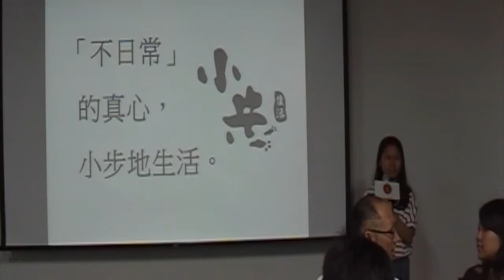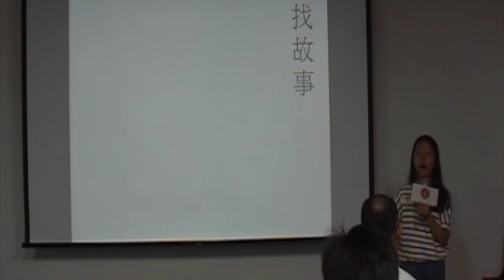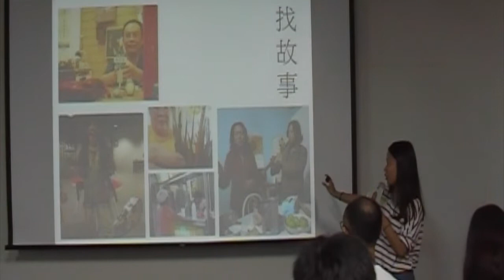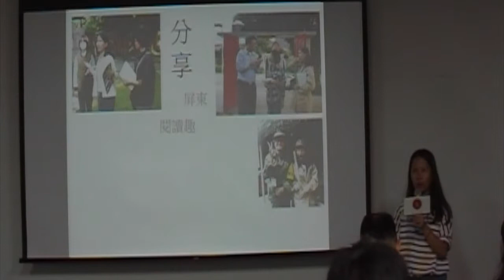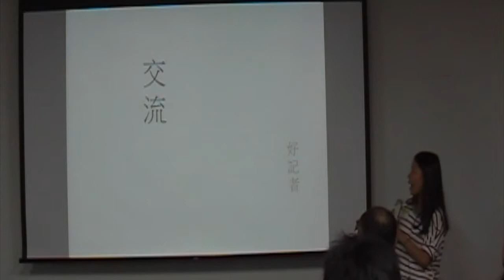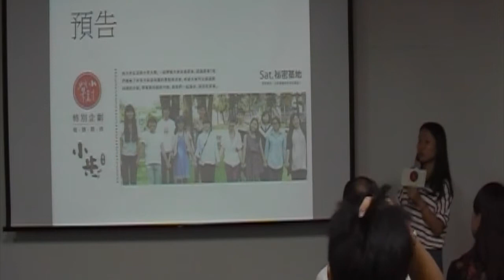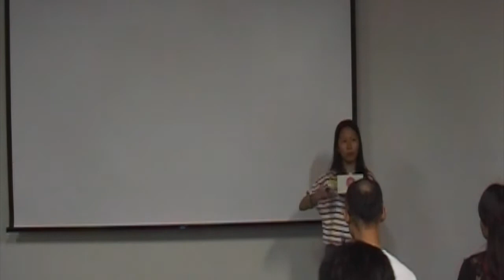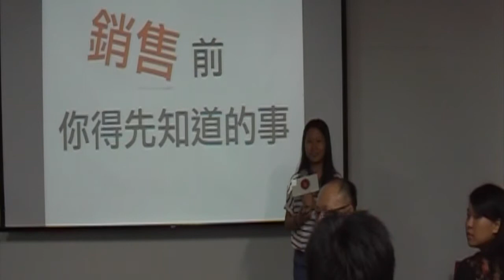交點高雄Vol.17 - 王譯慧 -「不日常」的真心，小步地生活